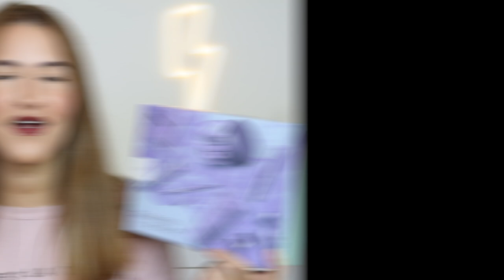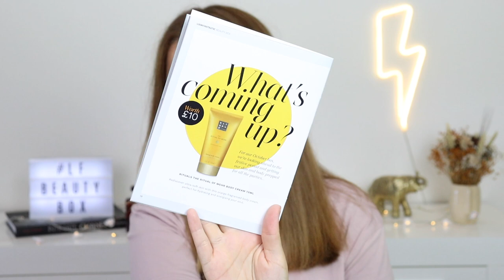Look Fantastic Beauty Box Unboxing I Setembro 2021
lfbeautybox lookfantasticpt lfbeautyboxsetembro Olá a todos! O vídeo de hoje é o unboxing/open box da beauty box do site Look Fantastic do mês de Setembro de 2021! Espero que gostem!

Time Codes:
00:00 - Intro
01:30 - Produto Nº1
03:16 - Produto Nº2
04:36 - Produto Nº3
05:28 - Produto Nº4
06:32 - Produto Nº5
08:17 - Produto Nº6
10:28 - Outro

O que estou a usar:
- Chanel Vitalumiére Aqua, Catrice Liquid Camouflage Concealer, Soap & Glory One Heck of a Blot Powder, Hourglass Ambient Lighting Edit Palette, Benefit Precisely My Brow 4, Benefit Gimme Brow 3, Maybelline Sky High Mascara, Colourpop Lippie Pencil BFF3, it Style Liquid Lipstick Antique Pink, Chanel Gloss Volume Clear.